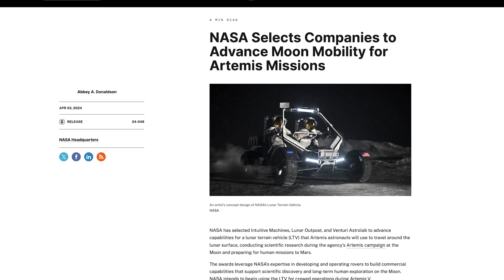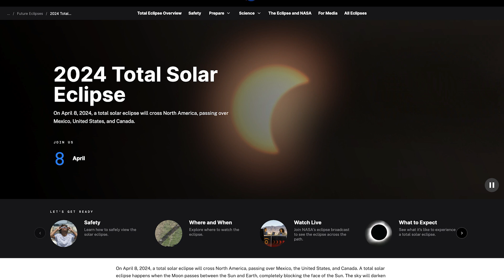Advancing Moon Mobility for Artemis Astronauts on This Week @NASA – April 5, 2024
Advancing Moon mobility for Artemis astronauts, getting ready for the total solar eclipse, and a milestone engine test for our Artemis Moon rocket … a few of the stories to tell you about – This Week at NASA!

Video Producer: Andre Valentine
Video Editor: Andre Valentine
Narrator: Emanuel Cooper
Credit: NASA